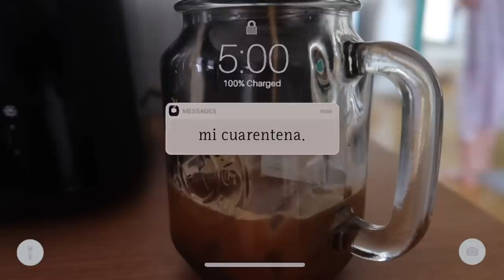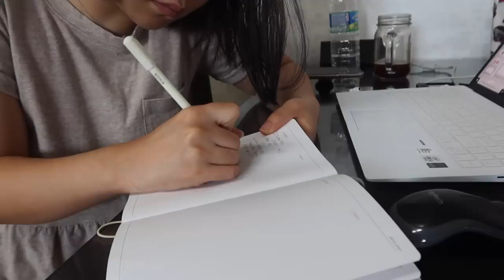esta es la situación de la pandemia 🦠😷 ahora en corea... y así es mi cuarentena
Stefano Mastronardi- Thinking Of you